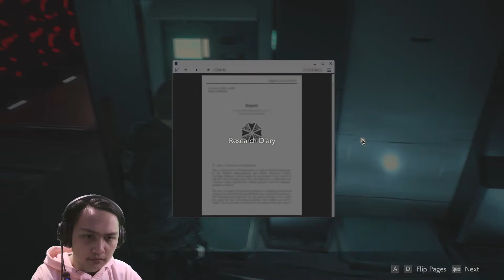Mutasi G-Virus | Resident Evil 2 REMAKE Indonesia | Leon | Part 15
MAIN SEMUA GAME
My Device :
PC Specifications:
Processor : AMD Ryzen 3 2200G
VGA : NVIDIA GeForce GTX 1650 SUPER
Motherboard : A320M-HDV
RAM : EVO POTENZA DDR4  8GB (2x4GB)
HDD : 1TB
PSU : LUX RGB 550 W
Mouse : Fantech THOR X9
Mousepad : Fantech Vigil MP902
Keyboard : Armagedon AK 300X
Cam : NYK Nemesis A80
Headset : Rexus Thundervox Stream HX20